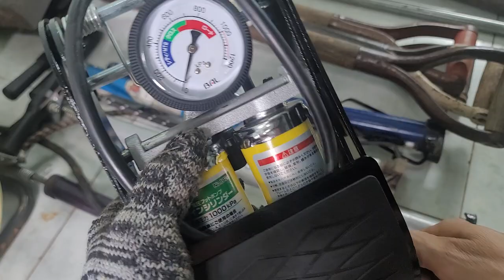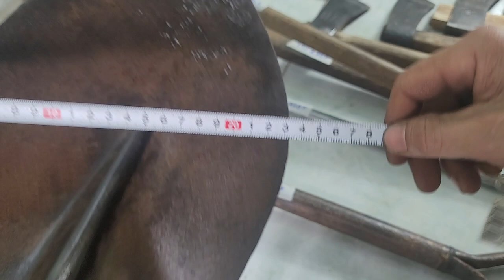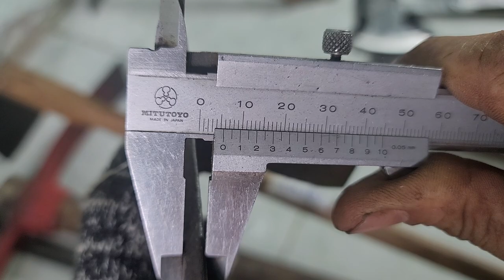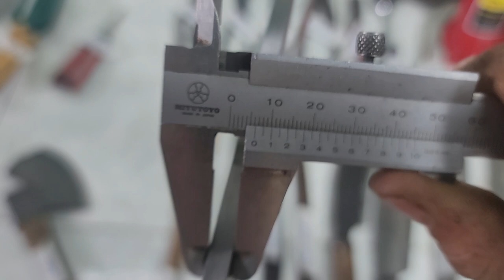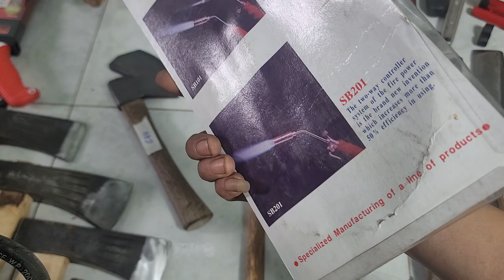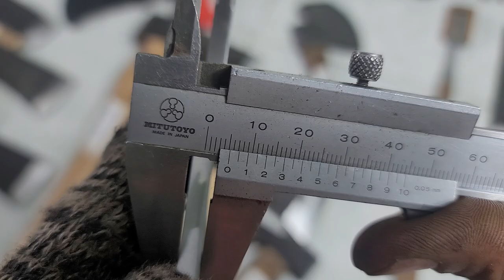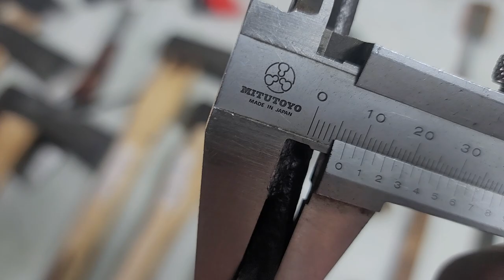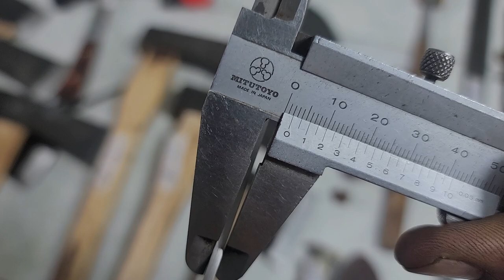rìu mặt trăng dao bếp. đồ nghề nhật bãi clip 10 mã c ngày (3-3) sđt +zalo 0967138205